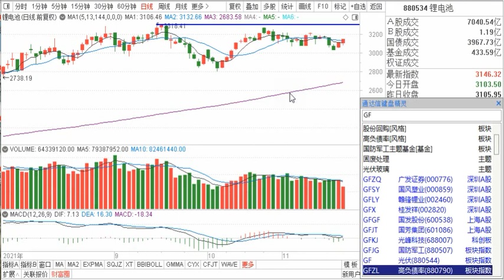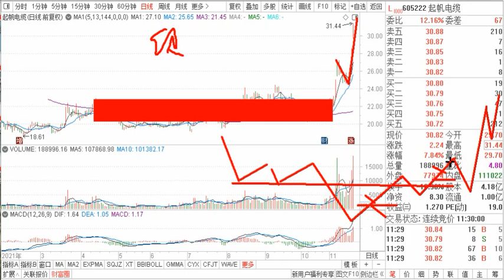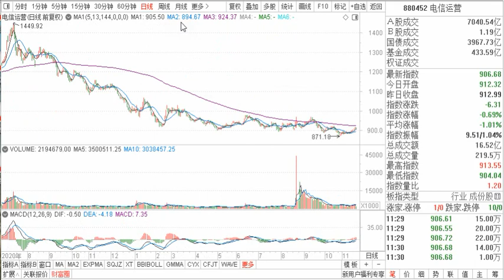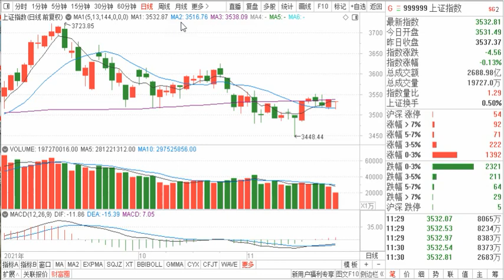午评：元宇宙 科技退潮，有色 锂电活跃，资金跷跷板效应明显